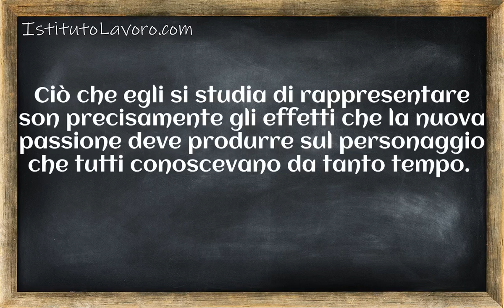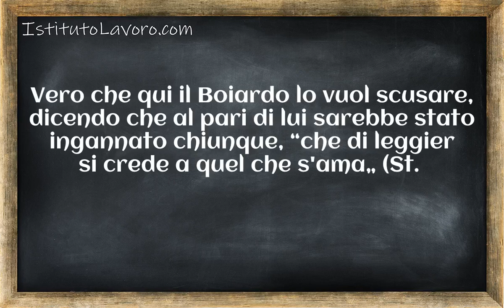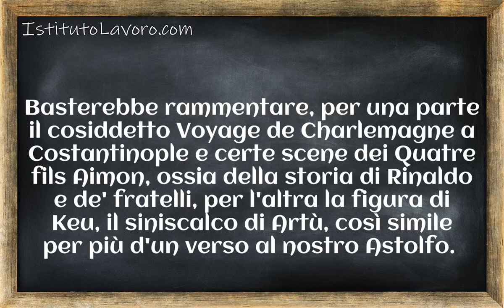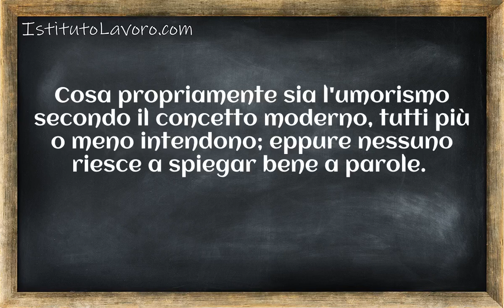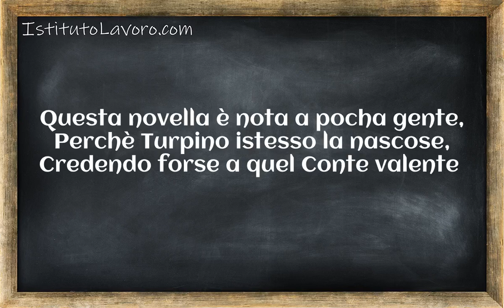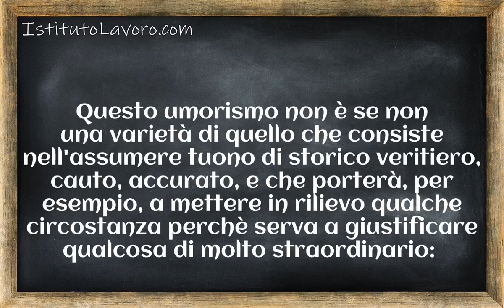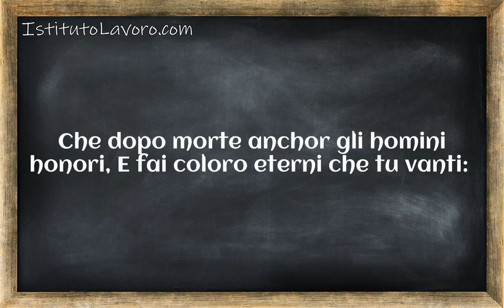La vita Italiana nel Rinascimento Conferenze tenute a Firenze nel 1892 Lezione 053